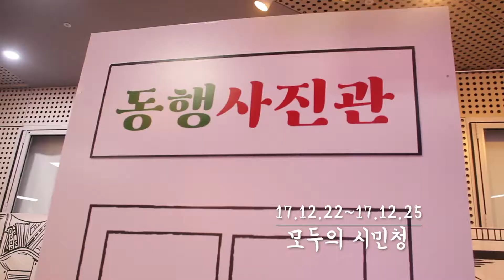[시민기자단] 행사 : 2017 모두의 시민청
2017년 하반기
'모두의 시민청'

ㅡ 시민기자단 이혜원 기자